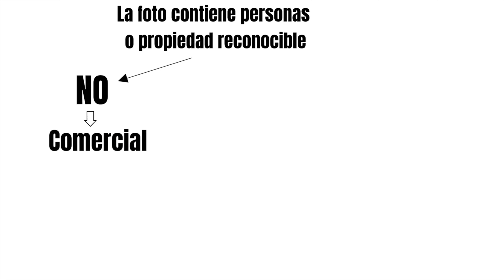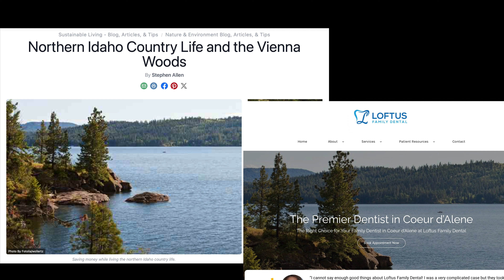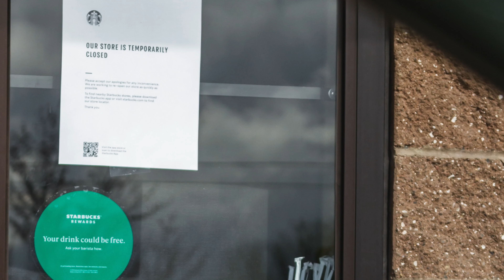Fotografía de Stock - ¿Porqué deberían subir contenido editorial?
Cuando hablamos de fotografía de Stock la diferencia entre imágenes comerciales y editoriales es un tema que confunde a muchos, en este video voy a haver lo posible para explicar esto aspectos y dar ejemplos de vida cotidiana donde se puede clicar la fotografía editorial.

Estudio portátil para Stock
PVC Backgrounds
T-Stand for Backdrops
Folding Table
LED Video/Photo lights
Gorilla Tape
Poster Boards (Pack of 25)
Inexpensive off Camera Flash with transmitter
Pro Speed Light at great price

✔︎Links a las agencias de Stock donde más gano

Como apoyar Fotografía con Charlie Wollertz